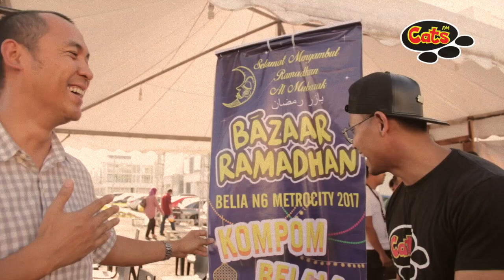YB Fazzrudin Abd. Rahman bersama Adi CATS FM